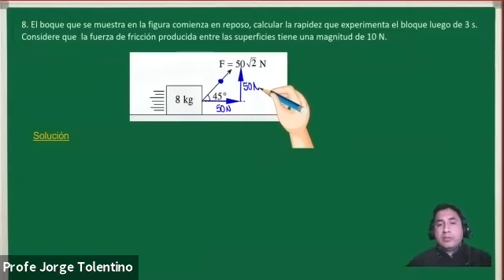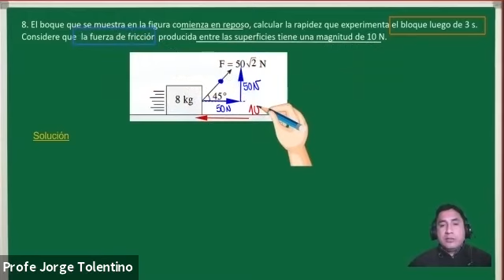02) SEGUNDO EJERCICIO || FUERZA DE ROZAMIENTO 📏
PAGINA PRINCIPAL :
 --Elite Profesores Internacional :
 BACHILLERATO INTERNACIONAL IB

Av.Benavides 5305 Ofc. 301 Santiago de Surco-Lima –Perú

 PAGINA PRINCIPAL :
 --Elite Profesores Internacional :
 BACHILLERATO INTERNACIONAL IB